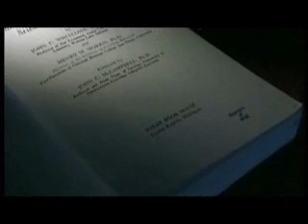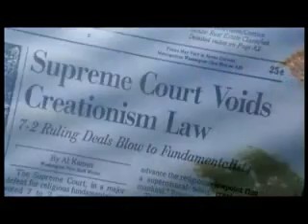Evolution - What about God? 5of6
Of all species on the earth, we alone attempt to explain who we are and how we came to be. This final episode explores the struggle between science and religion. Encounter real human stories of people struggling to find a balance between religion and science, realms that play very different roles in assigning order to the universe and a purpose to life. Through the personal stories of students and teachers, it offers the view that they are compatible.